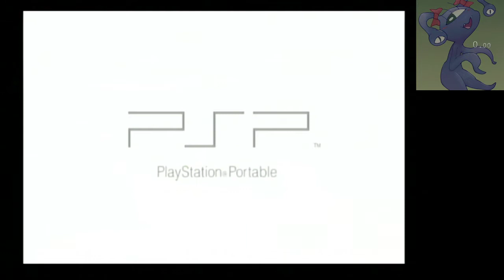myst psp in 3:30.32 (former wr)